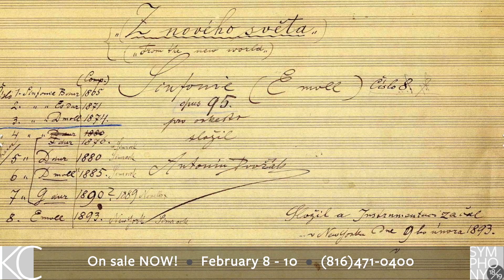Gershwin's Cuban Overture and Dvořák's "New World"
Friday and Saturday, February 8-9 at 8 p.m.
Sunday, February 10 at 2 p.m.
Helzberg Hall | Kauffman Center

Michael Stern, conductor

GERSHWIN Cuban Overture
HANSON Symphony No. 2, “Romantic”
DVOŘÁK Symphony No. 9, “From the New World”

Gershwin's rowdy Cuban Overture, a souvenir from his wild trip with friends to Havana, kick starts this concert celebrating the melting pot of American music. Howard Hanson's haunting Second Symphony, written in 1930 for the Boston Symphony’s 50th anniversary, appears in the closing credits of the film "Alien." While living in the U.S. in the 1890s, Dvořák's study of American folk melodies resulted in an affectionate tribute to this remarkable "New World."

Thank you Helzberg Diamonds for your support.